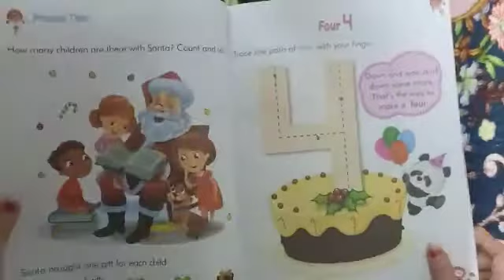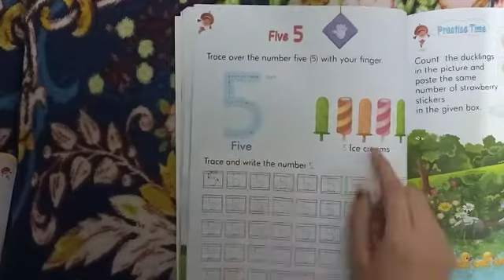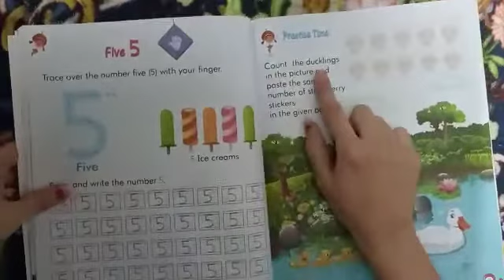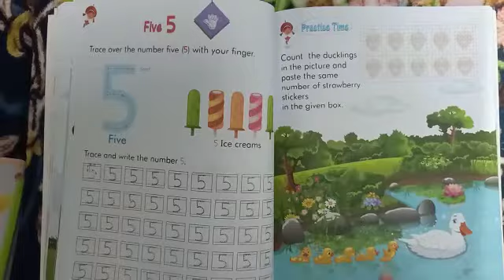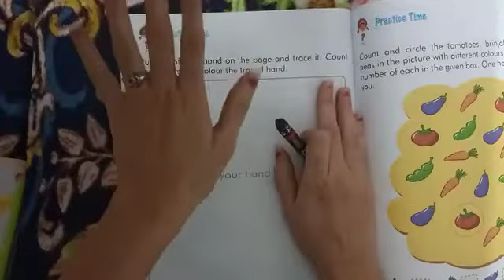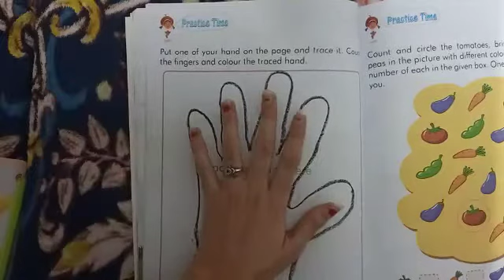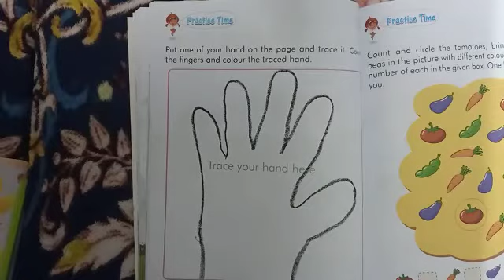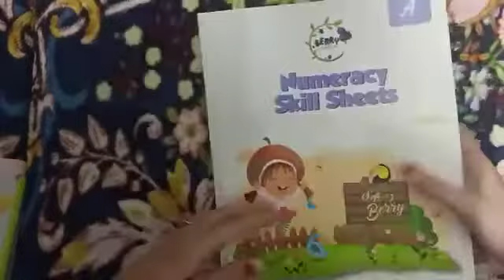Nursery: Numeracy: Number "5" | let's count.